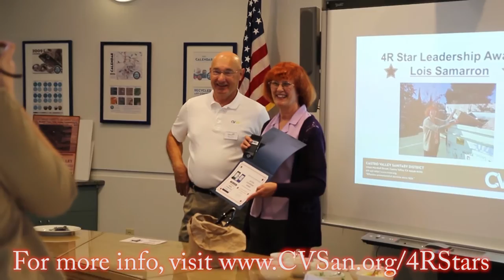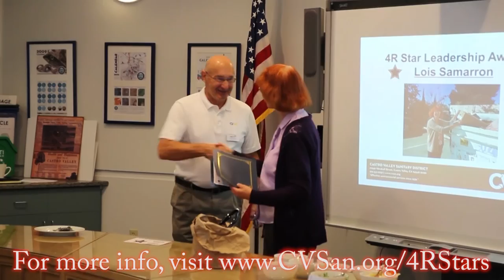CVTV Restaurant Review with Igor: Wend's Cafe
Welcome to the newest episode of the Castro Valley TV restaurant review show where our host Igor headed to Wend's Cafe on CV Boulevard to sample some Vietnamese Pho noodle soup Thank you for watching the CVTV Restaurant Review Show.

21040 Marshall Street
Castro Valley, California 94546